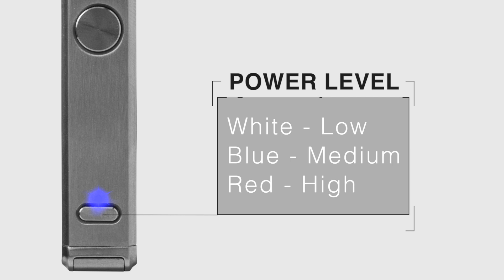Instruction of Orion DNA Go #1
Orion DNA GO
Features
Replay capture the flavor and satisfaction of the
perfect customized puff
- Boost: instantaneous flavor and vapor production
- Temperature limiting and anti-dry hit technology
- Auto detect resistance of pods to dynamically adjust
to different settings
- 3ML refillable pods
- 400 puffs per cartridge (3ML)
- 450 puffs per charge (950mAh)
- 950 mAh built-in lithium polymer battery
- Life span of pod:  best within 14 days
- 0.25 Ohm Vapor Pod, 0.50 Ohm Flavor Pod
- Power: Continuous Max 30W, boost 40W Peak
- 3 levels of power adjustment from low, medium to high
- Compatible with both freebase nicotine liquid or
nicotine salt
- Adjustable airflow for mouth-to-lung and direct-lung
vaping
- Premium stainless steel frame with luxurious panels